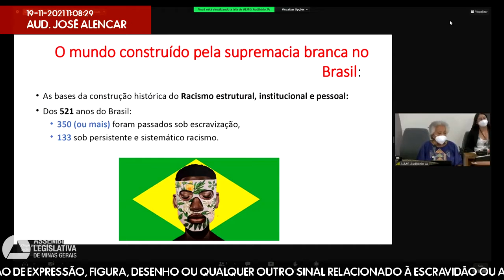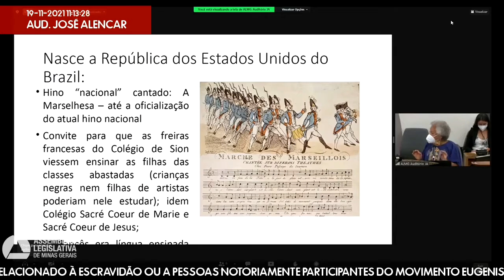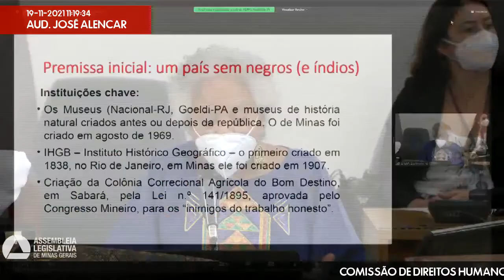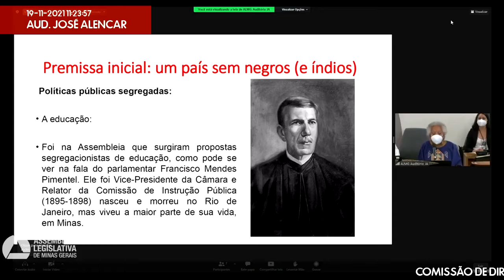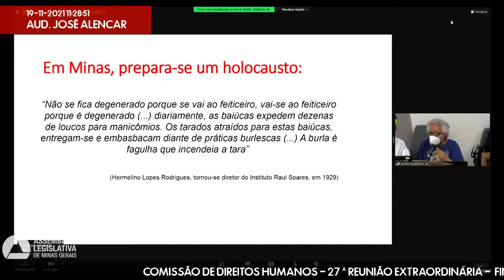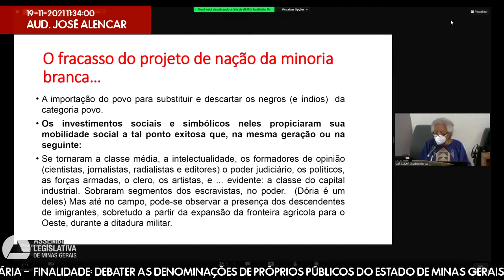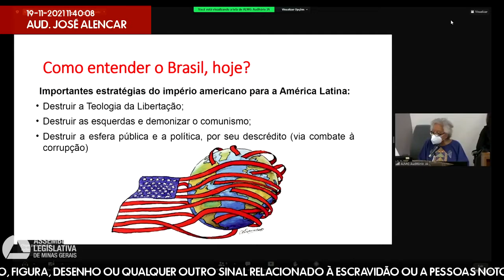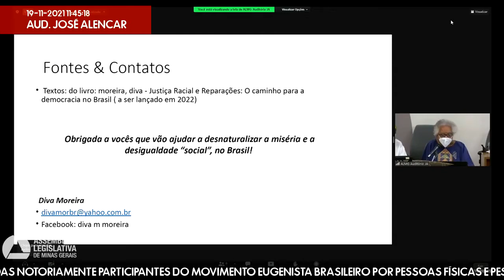19/11/2021 10:00 - Comissão de Direitos Humanos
Finalidade da audiência: Debater as denominações de próprios públicos do Estado de Minas Gerais à luz do Projeto de Lei nº 2.129/2020, que dispõe sobre a proibição de homenagens por meio da utilização de expressão, figura, desenho ou qualquer outro sinal relacionado à escravidão ou a pessoas notoriamente participantes do movimento eugenista brasileiro por pessoas físicas e pessoas jurídicas de direito público ou privado.